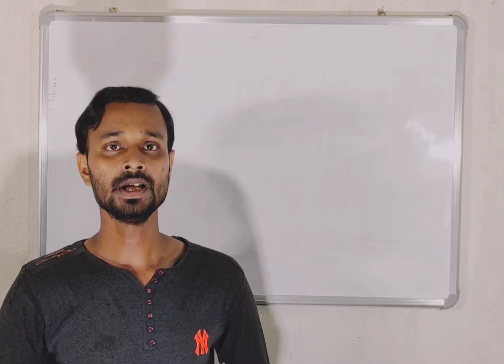HAPPY DURGA PUJA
S.S.EC COMMUNITY